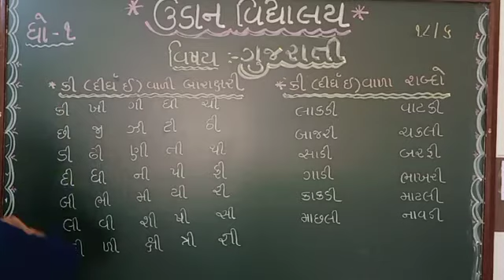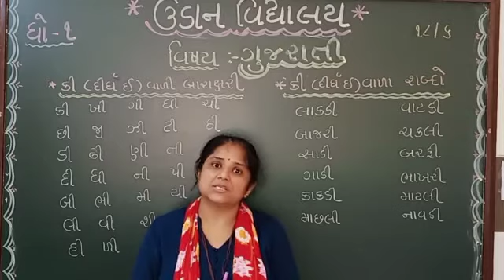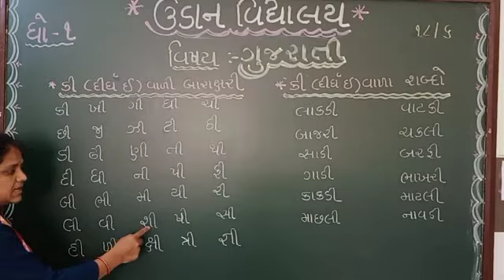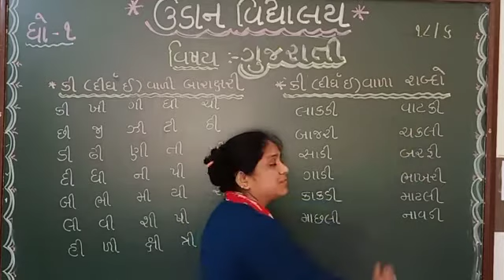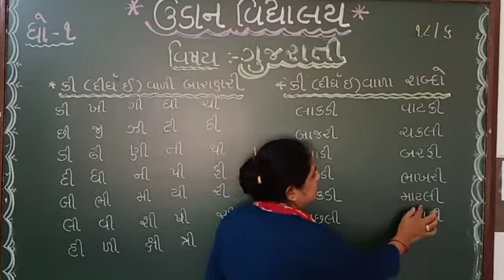std-૧ કી વાળી બારાક્ષરી